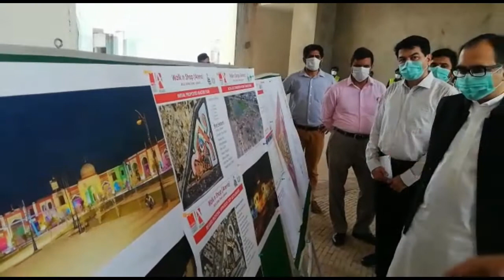DG LDA inspects Walk and Shop Arena in Johar Town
LAHORE-- Director General Lahore Development Authority Ahmad Aziz Tarar has directed for chalking out a business plan besides finishing the remaining works of under construction Walk & Shop Arena, which was being developed at 130 kanals land in Johar Town at a cost of Rs. two billion.
This project is the first of its kind in Pakistan where in separate shopping area have been constructed in American, Italian, Spanish, Chinese and Mughal architecture.